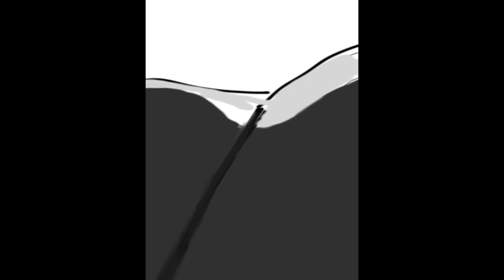Levi Ackerman Speed Drawing 🎨 How To Draw Anime 🔥 Attack on Titan Art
This a speed drawing of Levi Ackerman from Attack on Titan